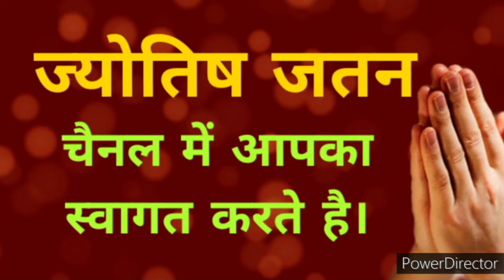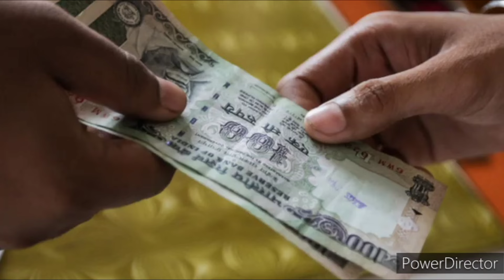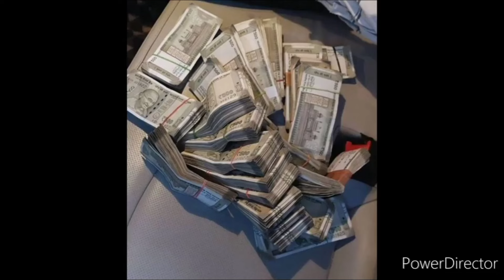कौन कह रहा है कई उपाय करलिये पर कर्ज नही उतरता हैं गुरुवार का एक उपाय करके देखे lal kitab ke totke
guruvar ke karj mukti ke upay
kuber mantra. shabar mantra
karj mukti,
krj se mukti ke upay,karj mukti k upay
make money
बरगद वृक्ष के टोटके
गंगाजल के उपाय
 शिव शाबरमन्त्र
शिव चालीसा
सोमवार के उपाय ,मंगलवार के टोटके
चमत्कारी टोटके,मंत्र
shop me bikri badhane ke tarike
dukan me bikri badhane ke upay
vastu tips.
loan mukti ke upay
jyotish shastra
shabar mantra
lakshmi mantra
hanuman mantra
ganesh mantra.
aaj ka rashifal .bhavishy. bhagya
amavasya ke upay
amavas ke totke
purnima ke upay
purnima ke totke
कुबेर मंत्र
गुरुवार भगवान लक्ष्मीनारायण  के उपाय
गुरुवार के उपाय,
गुरुवार के टोटके,
तुलसी के टोटके,
गुरुवार को तुलसी के उपाय,
गुरुवार तुलसी के उपाय।,
तुलसी के फायदे,
गुरुवार को तुलसी के पत्ते का उपाय,
हल्दी के चमत्कारी टोटके,
गुरुवार उपाय,
धनतेरस के उपाय,
प्रदीप मिश्रा जी के उपाय,
तुलसी,तुलसी के जड़ के उपाय,
गुरुवार के उपाय बताइए,
वैशाख गुरुवार के उपाय,
बृहस्पतिवार तुलसी के उपाय।,बड़ा गुरुवार,बृहस्पतिवार के उपाय,
तुलसी के असरदार उपाय,
गुरुवार के आसान टोटके
guruvar ke upay
guruvar ke totke